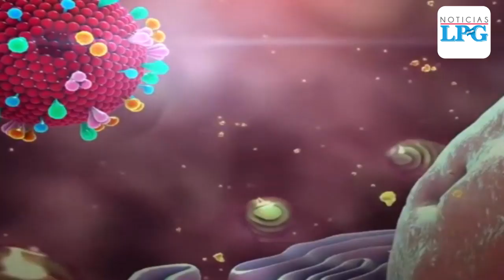El Salvador está en la fase crítica de contagio por covid-19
El salvador se encuentra en la fase critica de contagio por el covid-19 por lo que cumplir con la medidas de protección en muy importante durante esta fase.

¡Visítenos!